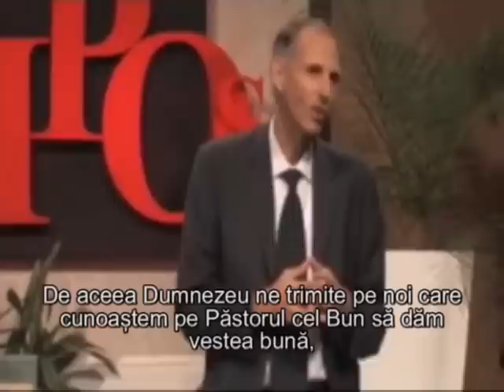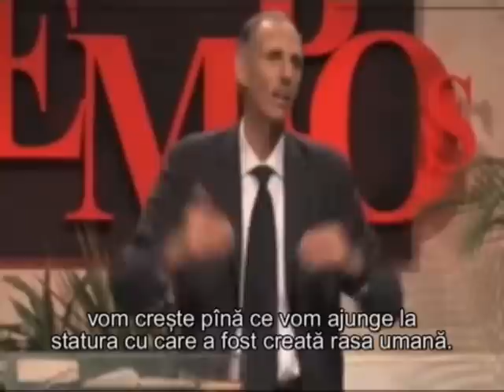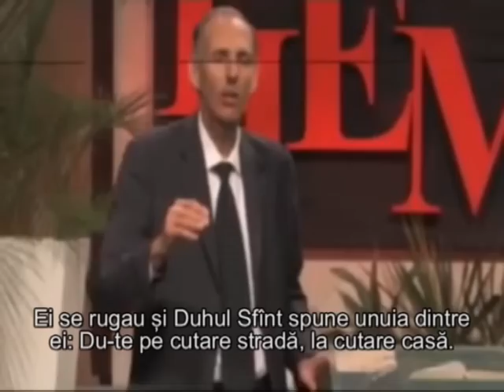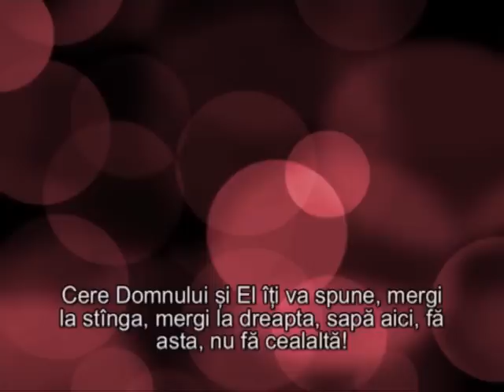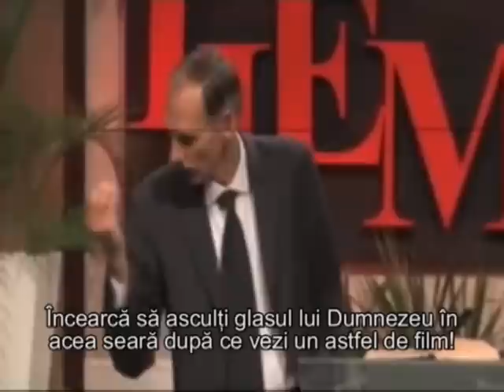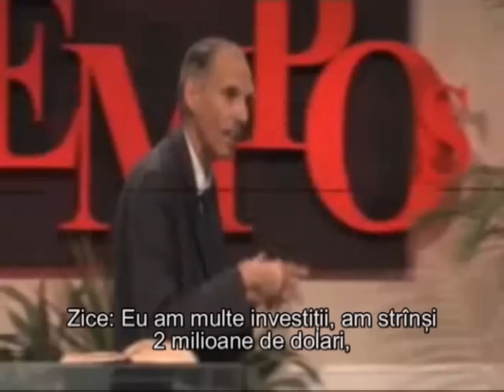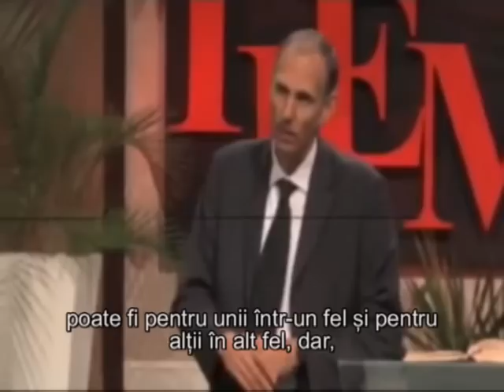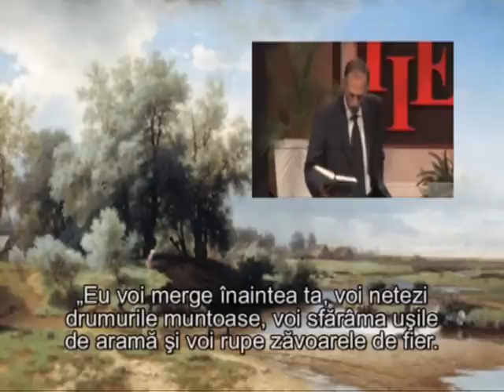Credință extremă! pastor David Gates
Un mesaj pentru timpurile finale- partea a doua